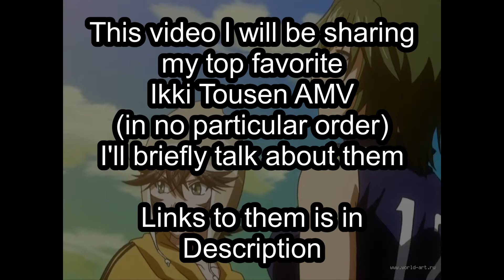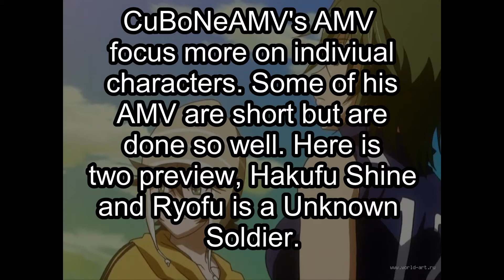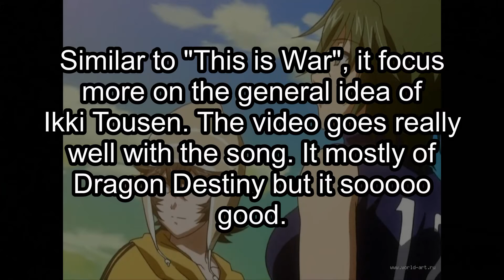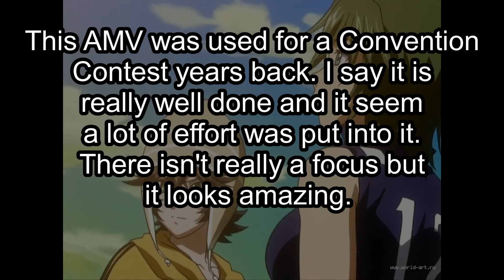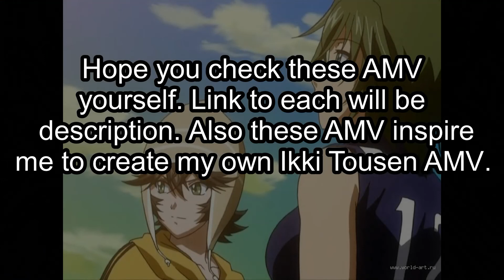My Top Favorite Ikki Tousen AMV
Thought of sharing my favorite Ikki Tousen AMV. I thought of sharing five this time. The links to them is below: